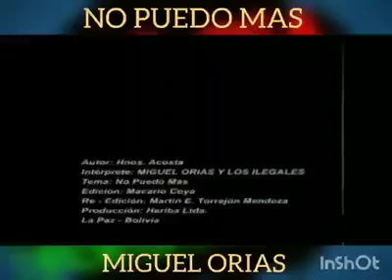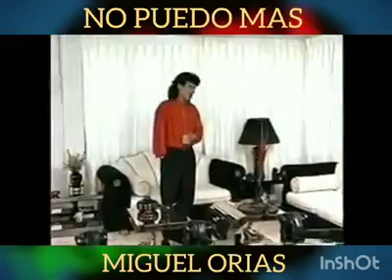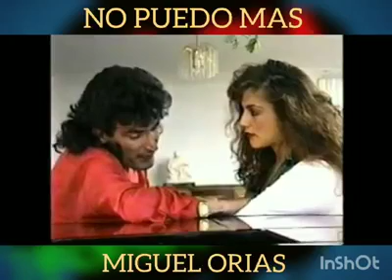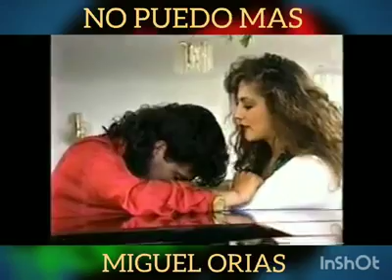Miguel Orias - No puedo mas